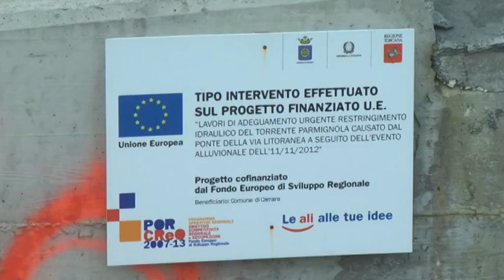Via Marinella, nuovo progetto 26-03-2016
Nuovo progetto per Via Marinella, a Sarzana. Accantonata l’idea del by pass intorno al metanodotto, si sfrutterà in parte la vecchia careggiata, con un nuovo piano che permette risparmi in termini economici e di tempi di realizzazione.